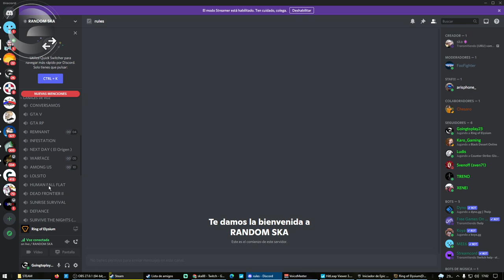Ring of elysium - El equipito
▬▬▬▬▬▬▬▬▬▬▬ஜ۩۞۩ஜ▬▬▬▬▬▬▬▬▬▬▬▬▬▬
▓▓▓▒▒▒░░░ LEA LA DESCRIPCIÓN DEL VÍDEO ░░░▒▒▒▓▓
▬▬▬▬▬▬▬▬▬▬▬ஜ۩۞۩ஜ▬▬▬▬▬▬▬▬▬▬▬▬▬▬

RING OF ELYSIUM BATTLE ROYALE - ADIVINA QUE
RING OF ELYSIUM BATTLE ROYALE -
Ring of Elysium gameplay PC 1080p 60fps
juegos
,HD
ROE
juego gratis en steam
,Gameplay
,game
,Games
,player
,new
,high
,definition
,60 fps
,1080p
,gameplay
,Ring of Elysium gameplay
,Ring of Elysium gameplay pc hd
,Ring of Elysium game
,Ring of Elysium game pc
,Ring of Elysium pc gameplay
,Ring of Elysium gameplay 1080p
,Ring of Elysium gameplay pc
,Ring of Elysium walkthrough
,Ring of Elysium pc
,commentary
,60fps
,full hd
,steam
,PC
,play
,playing
,full
,for PC
,review
,playthrough
,steam game
ring of elysium
,roe,
multiplayer gameplay,
ring of elysium 2021
,2021
,best battle royale games
,best free battle royale games
,free to play
,pro player
,best free games on steam,playing ring of elysium in 2021
,ring of elysium games
,battle royale,
online free battle royale
snowy map
,battle royale winner
,best battle royale
,battle royale multiplayer gameplay
,online
,gameplay,
multiplayer
,uncut gameplay
,raw gameplay
,win,mvp
,genenemy
,Nueva temporada
,Battle Royale
,FREE TO PLAY
,Gameplay Español
,shooter
,gameplay
,game
,juego
,gaming
,gratis,2021